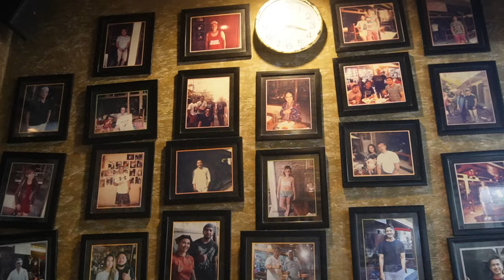BALI TRAVEL VLOG 🏝️🏄🏻‍♀️ ep.01 | ATV ride, adventures in Ubud, trying best local food 😋